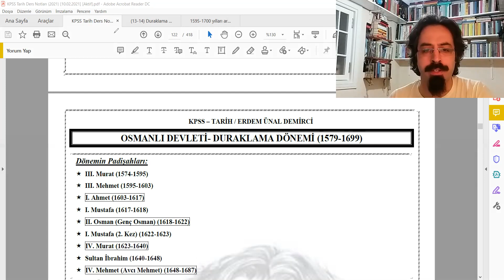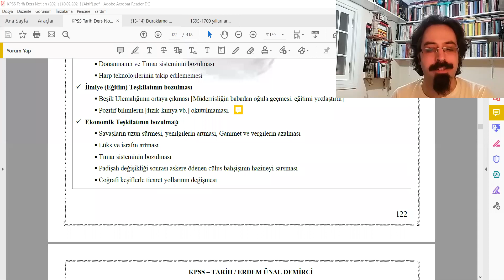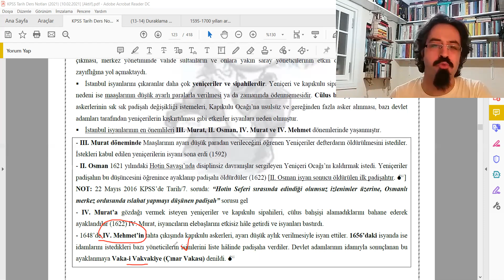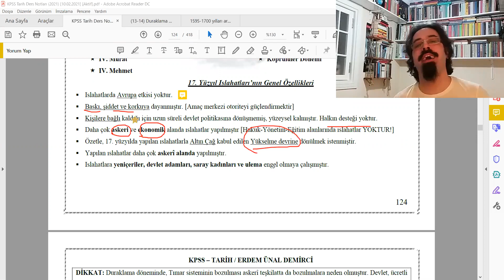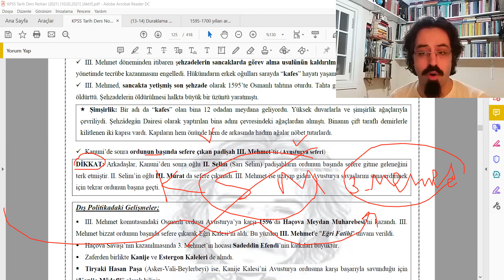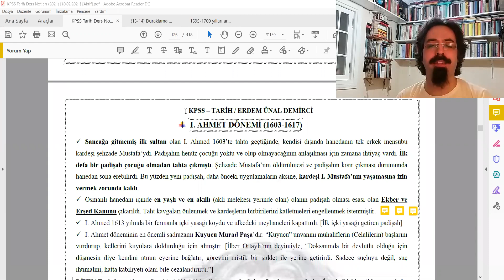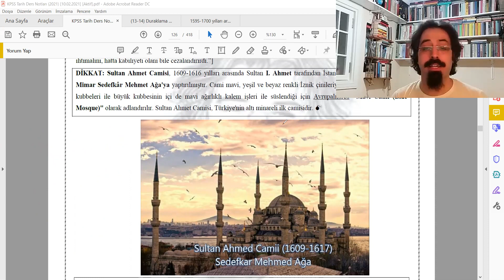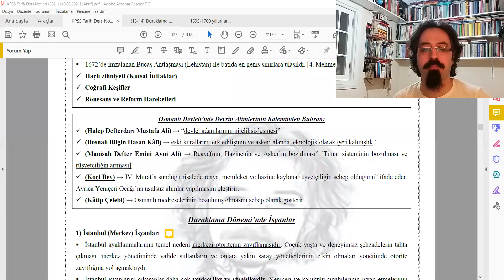45) [2021 KPSS] Osmanlı Duraklama Dönemi 1 / Erdem Ünal Demirci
KPSS ve Diğer Kurum Sınavları için "Tarih" Dersleri

Kırk beşinci ders: Osmanlı Duraklama Dönemi 1
- 3. Mehmet
- I. Ahmet Dönemi

Film Önerisi:
* İstanbul Kanatlarımın Altında - Mustafa Altıoklar (1996)
* Cenneti Beklerken - Derviş Zaim (2006)